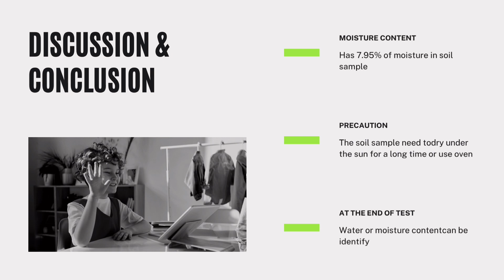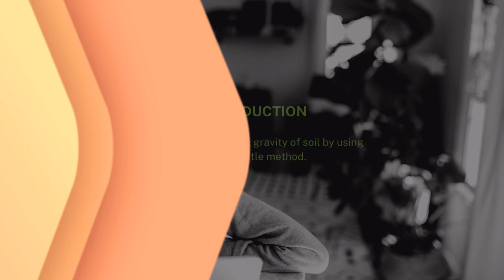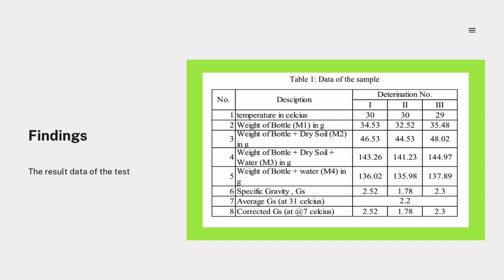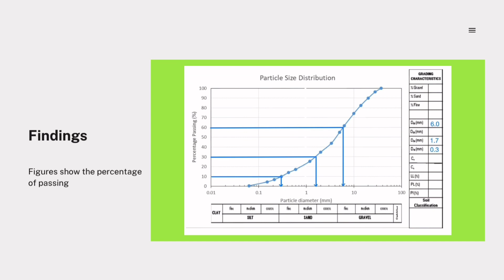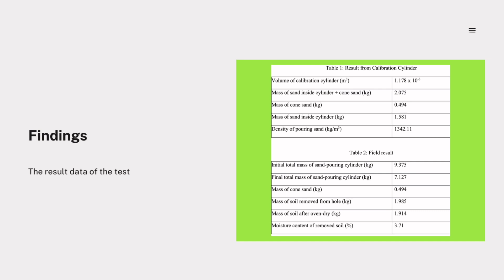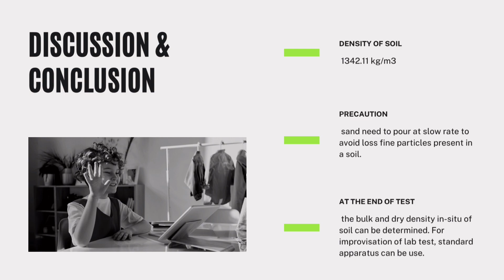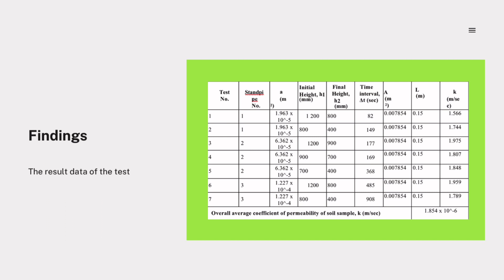Mini Project Soil Laboratory [ECG263]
Mini Project for Soil Engineering Laboratory

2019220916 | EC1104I